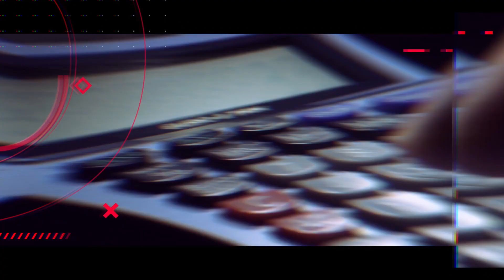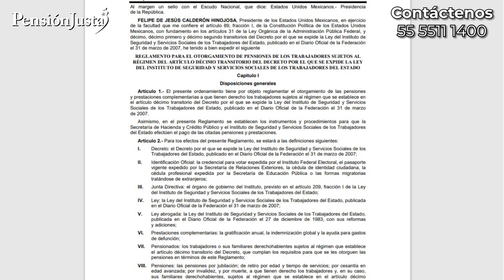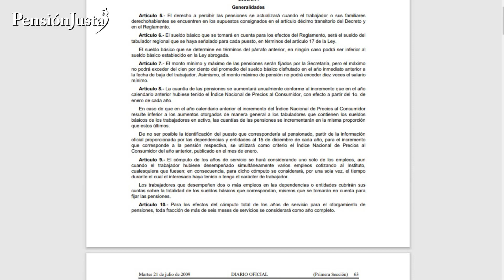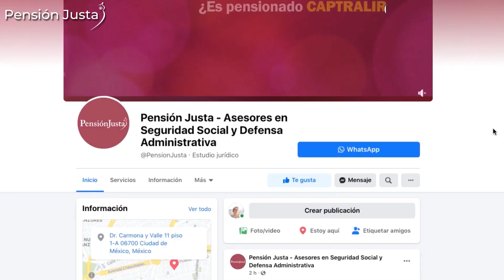Pensión para padres o abuelos ¿cómo tramitarla?|Pensión por ascendencia ISSSTE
Amigo pensionado en este video les mostramos quién tiene derecho a la pensión por ascendencia y cómo tramitarla.

Sucursal Toluca: 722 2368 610 y 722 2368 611